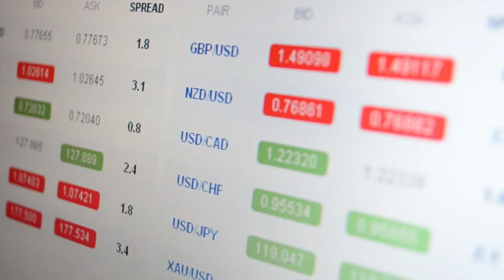TOP 6 highest paying jobs in Moscow Russian salaries